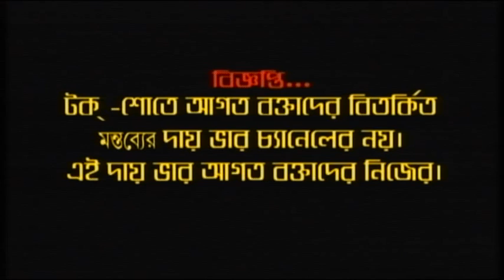#search india tnn..............................আইন কে জানুন